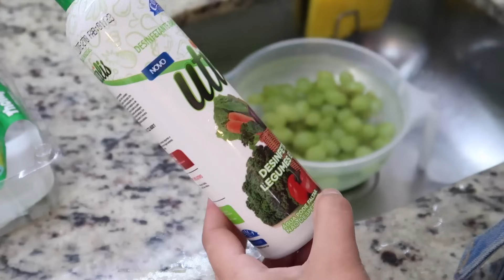FIZ OS ÚLTIMOS DOCES DE TESTE PARA O CARDÁPIO DE NATAL| BOMBOM DE UVA E PÃO DE MEL| Letícia Borgheti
MEU TIKTOK 💖

Letícia Borgheti